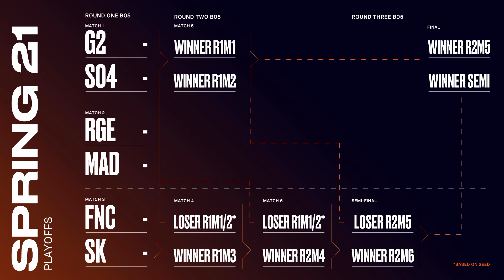Post Game Lobby - LEC Week 8 Day 3 (Spring Split 2021)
Post Game Lobby of the Week 8 Day 3 games at LEC with Sjokz, Vedius and Odoamne